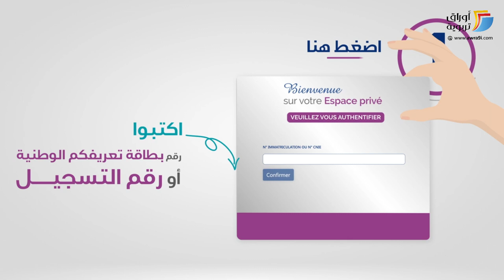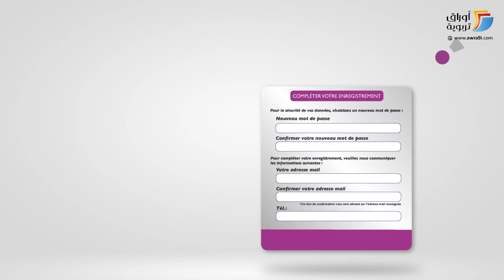طريقة الحصول على الرمز السري الجديد للولوج الى الخدمات الالكترونية بموقع كنوبس CNOPS